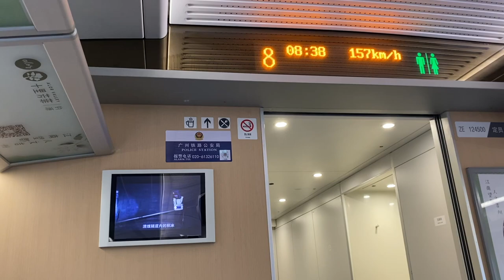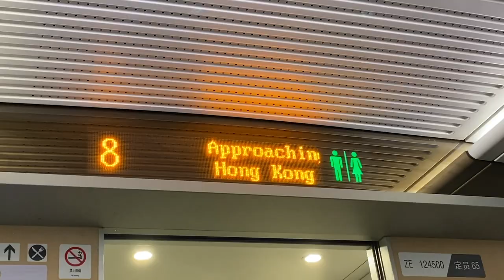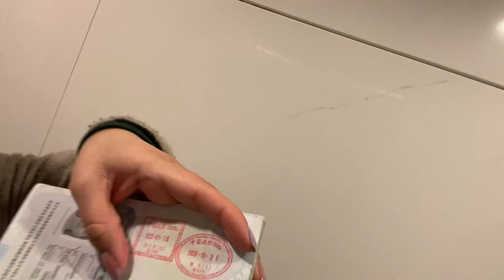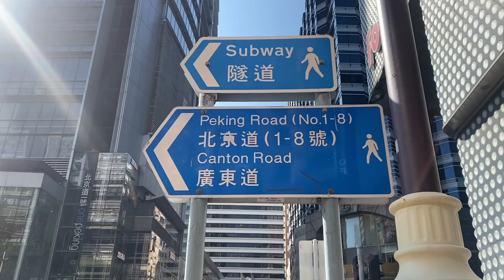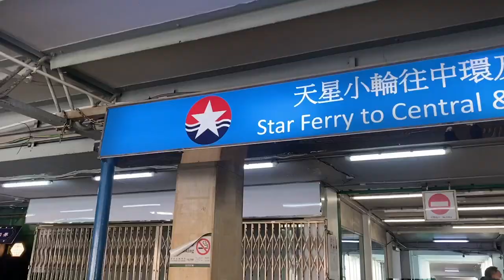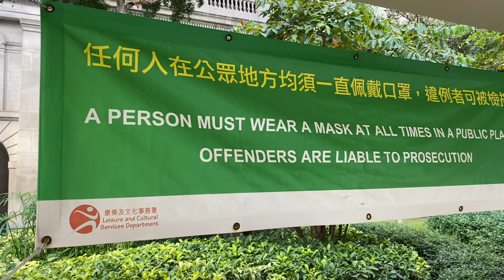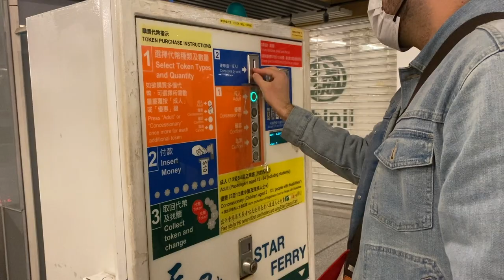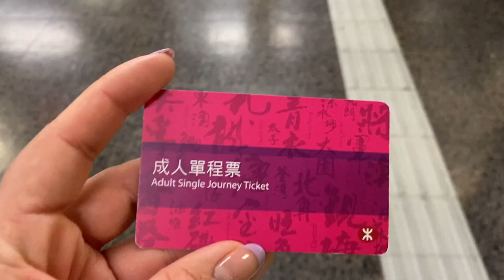Que hacer dos dias en Hong Kong? | Como llegar desde China a Hong Kong en tren.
se dice que Hong Kong es parte de China otros dicen que NO, pero hoy te vamos a contar que es realmente este pequeño territorio y que hacer en dos dias.

Si bien Hong Kong es pequeño pero aun asi se tiene que caminar full para llegar a los sitios de interes, para nosotros no fue una super opcion el transporte publico porque es bastante costoso pero aun asi cuando nos tocaba tomar metro obviamente lo hacia como cuando fuimos a Big Buddha o al llegar a Hong Kong.

Aqui aun se tiene el uso de tapabocas como obligatorio cosa que no entendemos peo si no haciamos uso del mismo en la cale podias ser hasta multados.

Espero que disfruten el video o ya lo hayan disfrutado y esperen los siguientes videos de las otras dos ciudades que visitamos.